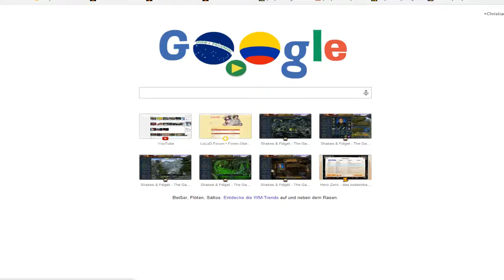Hero Zero #079 - Warum nuuuur ?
Du willst mich Unterstützen ? Einfach auf einen der Links klicken und durchstarten :
Günstig Spiele/PSN Cards und mehr auf MMOGA kaufen :

Viel Spass
LG